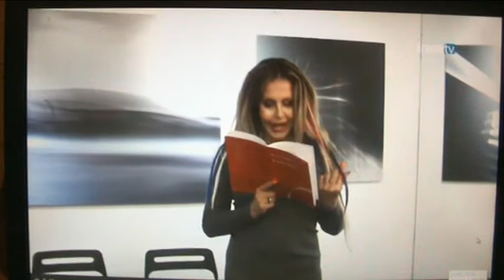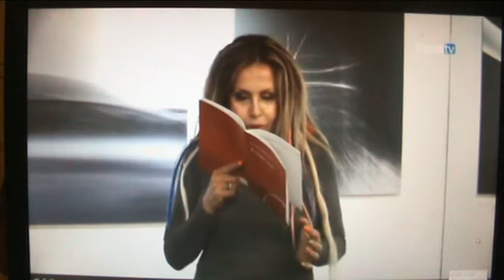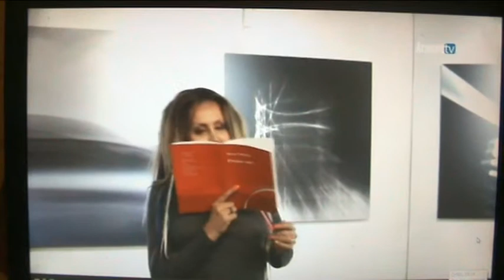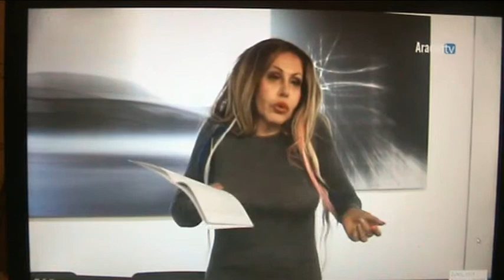Giornata mondiale poesie 2019 Aldo Forbice presenta Bruno Mancini